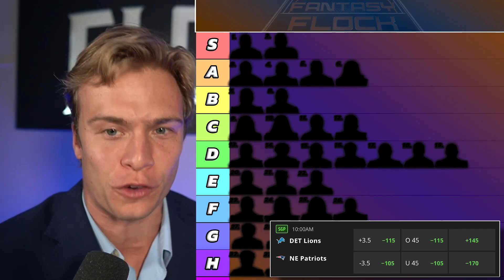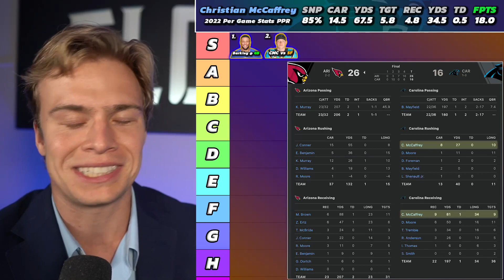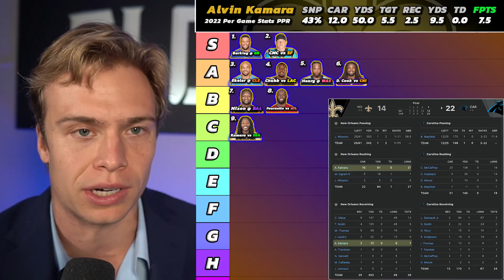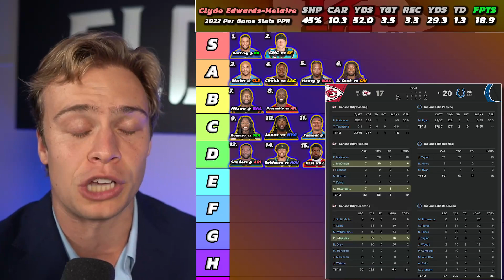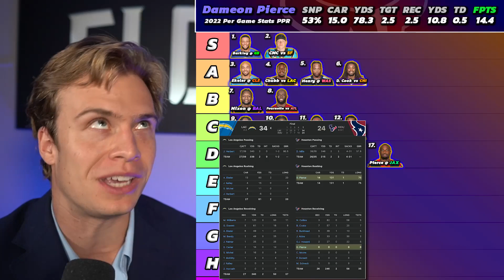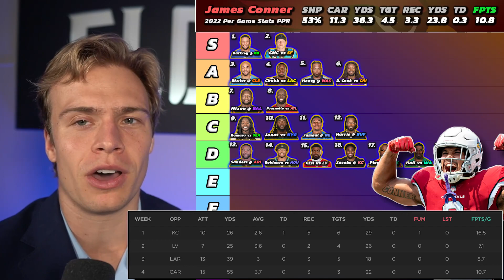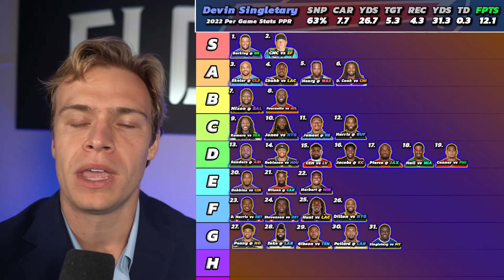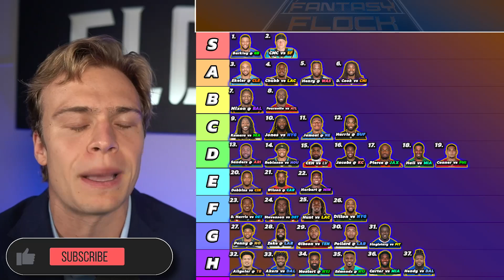Updated Top 36 Running Back Rankings & Tiers | Week 5 Fantasy Football